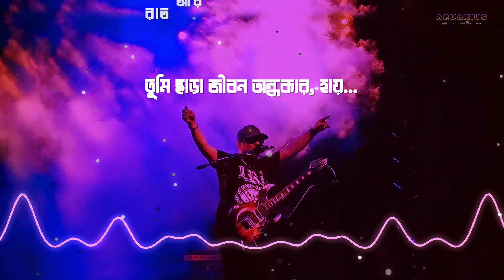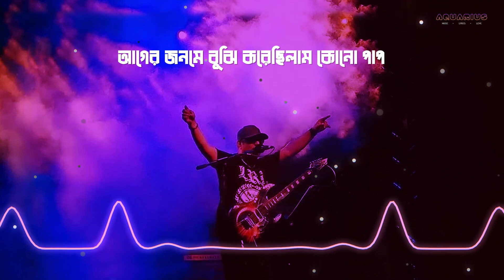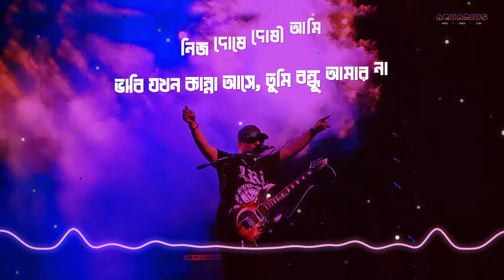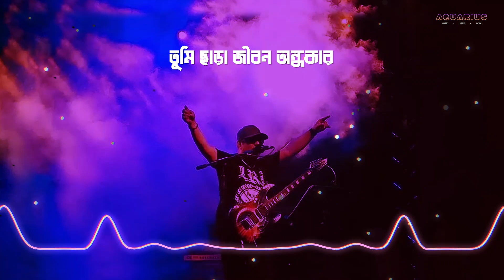দরদিয়া- আইয়ুব বাচ্চু / DORODIA- AIYUB BACHCHU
দরদিয়া তুমি বিন
রাত আর দিন সমান কাছে আমার
তুমি ছাড়া জীবন অন্ধকার
হায়...

আগের জনমে বুঝি করেছিলাম কোনো পাপ
এ জনমে তোমায় হারাই, বিধির সাজা পাইনি মাফ

ও... আগের জনমে বুঝি করেছিলাম কোনো পাপ

থাকো তুমি সুখে থাকো
দোয়া রাখো তোমারে শুধু ভোলার
হায়...

সুন্দর এই পৃথিবীটা তোমায় ছাড়া দেখবো না
ভাবি যখন কান্না আসে, তুমি বন্ধু আমার না

ও... সুন্দর এই পৃথিবীটা তোমায় ছাড়া দেখবো না
নিজ দোষে দোষী আমি
শান্তিকামী মন করুক আমার বিচার

দরদিয়া তুমি বিন

দরদিয়া তুমি বিন
হায়...

হেই, তুমি ছাড়া জীবন অন্ধকার!